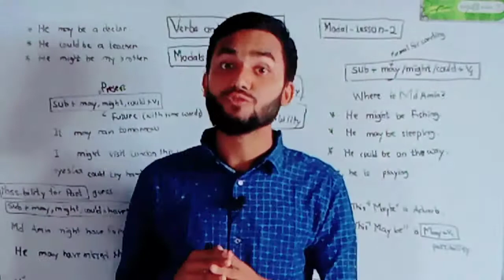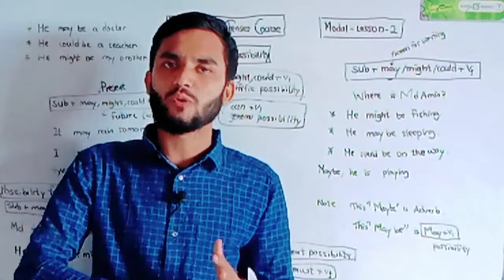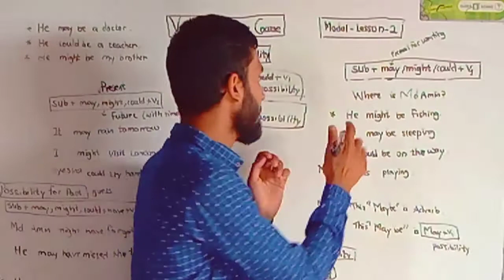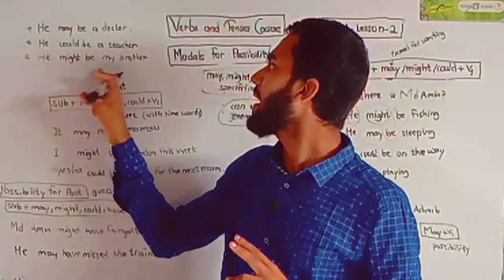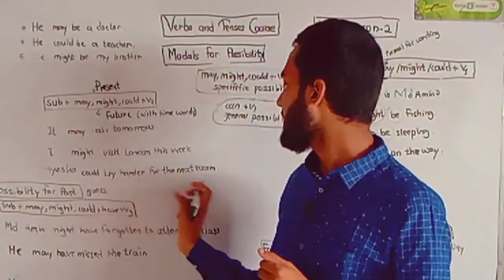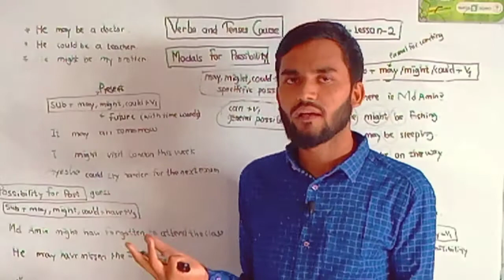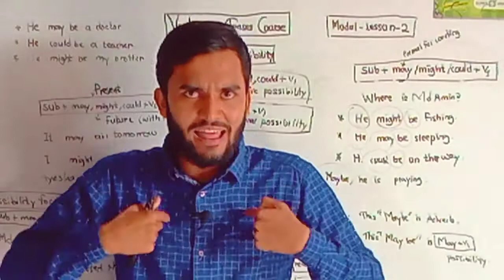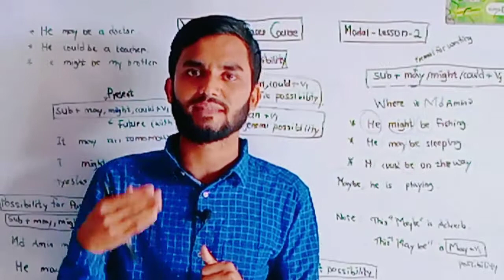Modal Lesson-2 : Modals for possibility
This is our third video lesson of Modal lessons, where discussed about Modals for possibility: how to express possibility in the present, past and future. Numbers of examples were given to clarify your confusion.